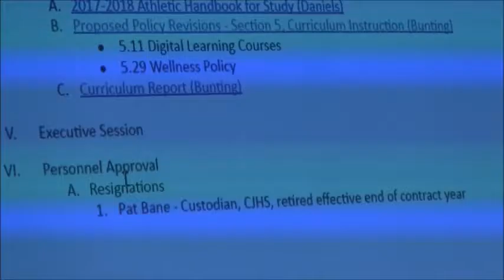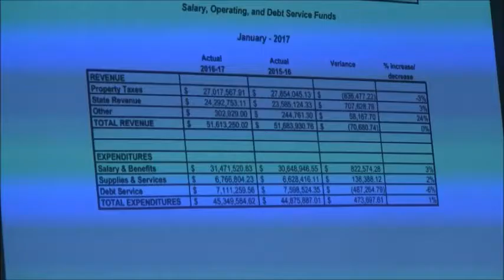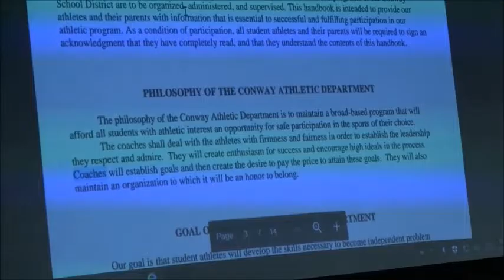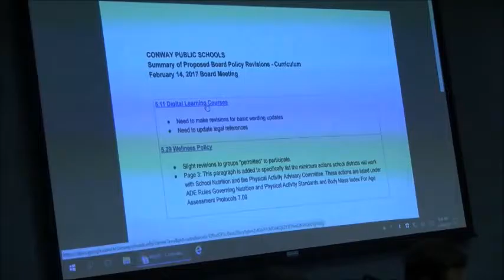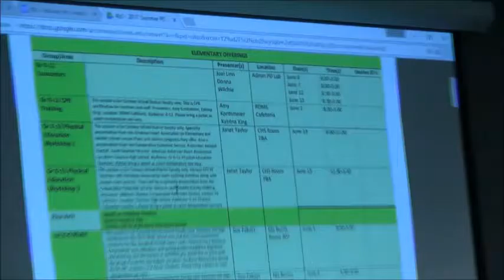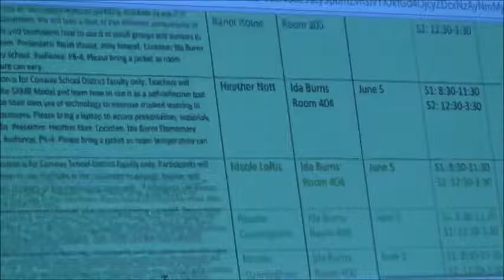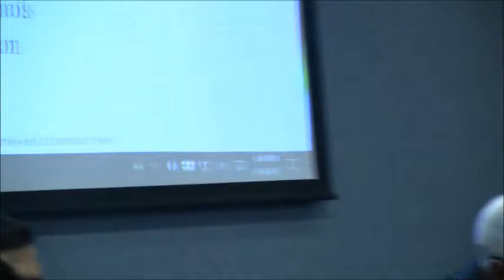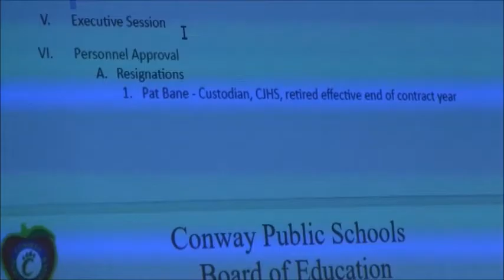TPOE170214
Conway City School Board Meeting, February 14, 2017